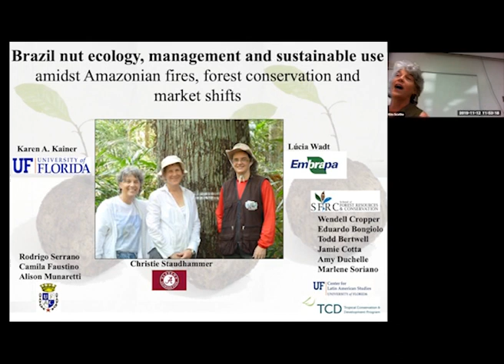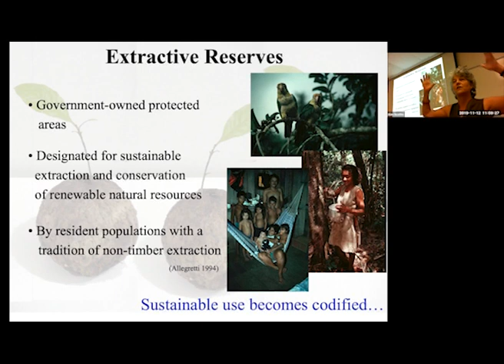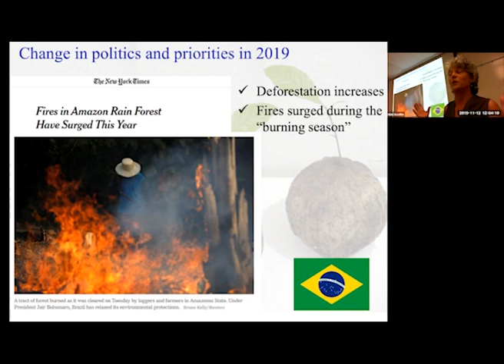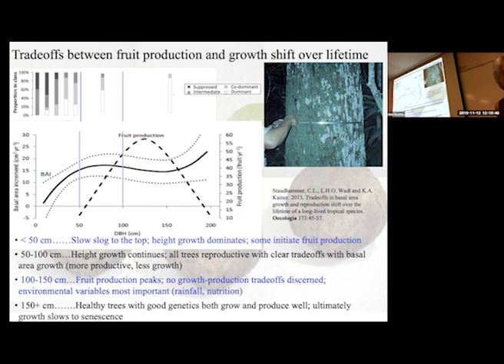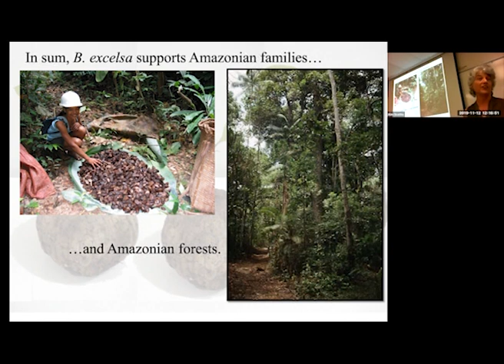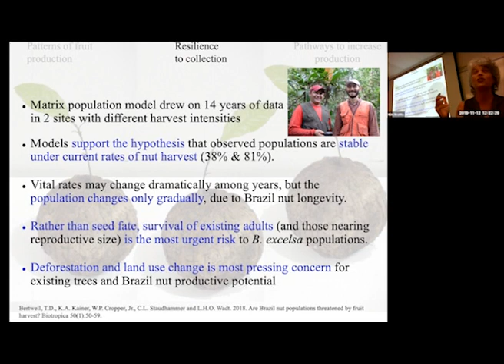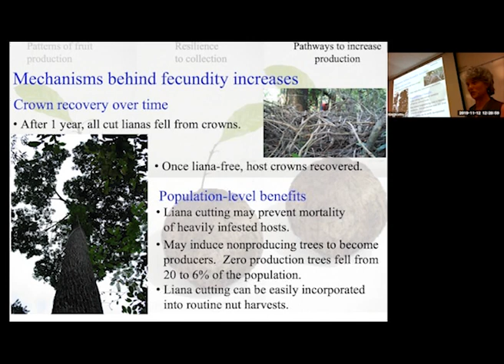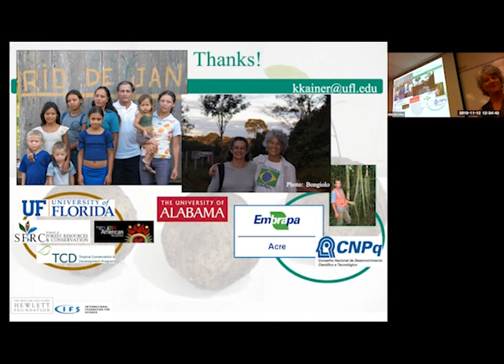Brazil nut ecology, management and sustainable use with Dr. Karen Kainer, University of Florida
"Brazil nut ecology, management and sustainable use amidst Amazonian fires, forest conservation and market shifts"

Dr. Kainer gave a seminar about her Brazil nut research as part of the UF/IFAS School of Forest Resources and Conservation speaker series on Tuesday, November 12.